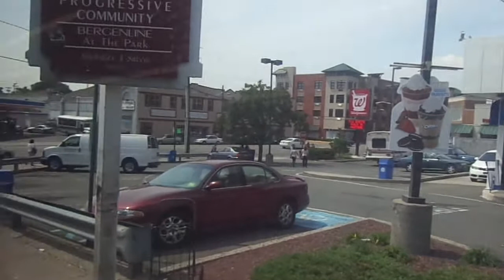NJT NABI 40-SFW #5239 on the 159 to NY (Inside) in HD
Here's another video ride on-board NJT 2009 NABI (North American Bus Industries) 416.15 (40-SFW) Suburban-Style #5239 on the 159 to New York via Bergenline Avenue on an early Friday Afternoon.  Me and my Dad were returning home from GWB Plaza in Fort Lee to have lunch on Bergenline Avenue & 62nd Street in West New York.  This bus sounds pretty strong too!!!  Available in High Definition.

Includes an appearance of NJT NABI 40-SFW #5220 @ Fairview Garage.
Hope ya like and plesase do not ride those foul-smelling, filthy STINKY Jitneys!!!